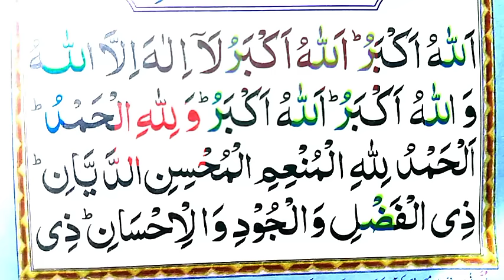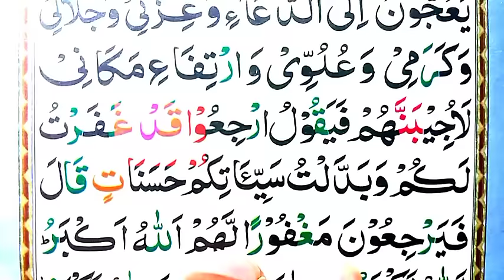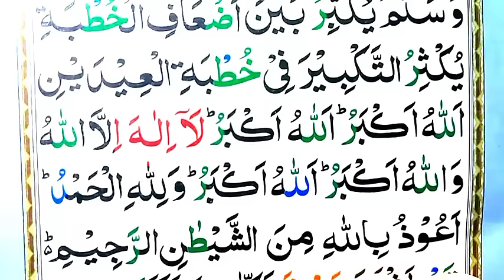Eid Ka khutba { khutba eid ul fitr } Khutba Eid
Today insha Allah We will recite Khutba eid ul fitar in arabic text.

Covered Topics

Eid Ka khutba.
khutba eid ul fitr.
Khutba Eid.
Eidul fitar.
Eid namaz.